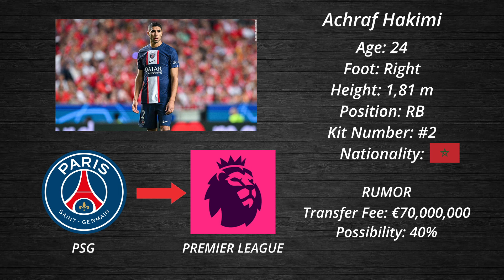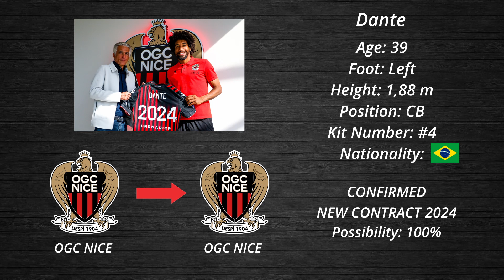📣BAYERN's €80M Offer for MUANI⁉️💥HAKIM to Leave PSG⁉️ Confirmed Transfers & Rumours!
In this video you will see all the transfer news and rumours for the season 2022/2023 especially the upcoming Summer Transfer Window. lt includes large amounts of money spent for high profile players, but also small profile players transfering to big teams to the top 5 Leagues such as (Premier League ect). This video includes players such as Achraf Hakimi, Randal Kolo Muani, David Silva, Joao Pedro, Julian Weigl, Dante and many more...